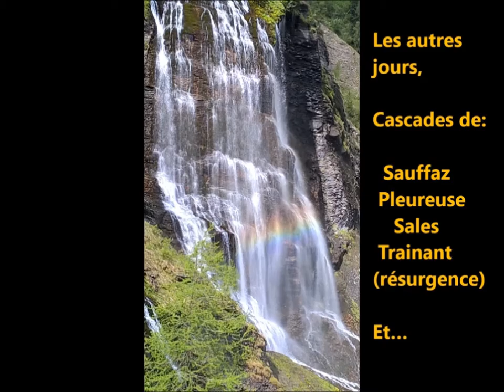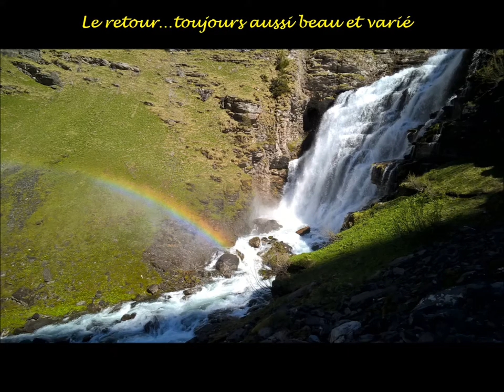Samoëns 1 images